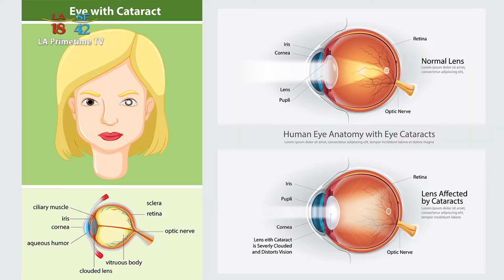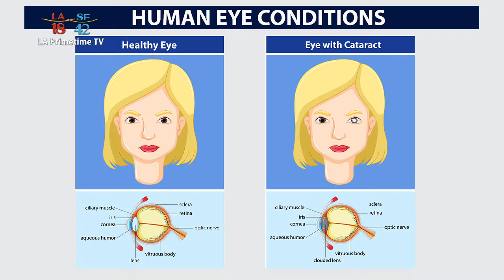Dr Linda Vu talks about Cataracts